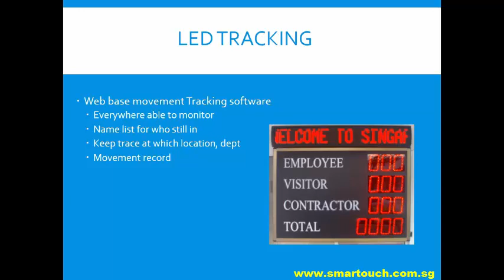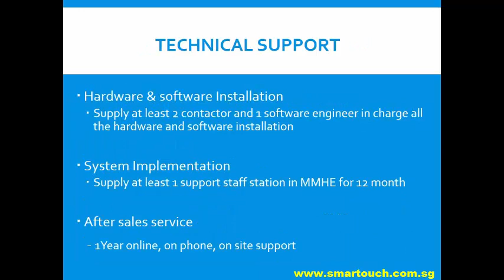Total Solution for Construction site integrated with Visitor Management and BCA EPSS Solution v2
BCA EPSS (Electronic Productivity Submission System ) aims to provide contractors with a better understanding on the following areas:
1) Importance of the productivity data for different stakeholders (i.e. contractor, developer and BCA).
2) Scope of the productivity data from EPSS
3) Terminologies used in the productivity data submission forms.
4) Submission of manpower data to the EPSS.
5) Step-by-step instruction on the use of the EPSS.

From the data collected, the project productivity for different building categories will be
calculated. The industry overall productivity indicators are published on the BCA website yearly.
In accordance to Regulation 10 of Building Control (Buildability) Regulations 2011, it is a
mandatory requirement for builders to submit the monthly construction productivity data for their
projects to BCA from 15 July 2011. This is applicable to projects with GFA of 5000m2 or more.

Biometric Authentication System (BAS) is a system that
integrates time recording and bio-characteristics
like face recognition function. The built-in biometric sensor is able to recognize each personnel by his/her biometric
characteristics (e.g. fingerprint, handpunch, facial feature,
hand geometry etc.).

13. Visitor Management System (VMS) with Online Course Booking and Pass Application for BAS and BCA EPSS